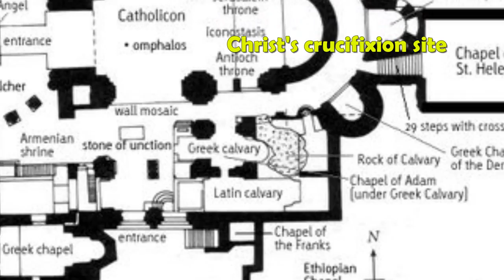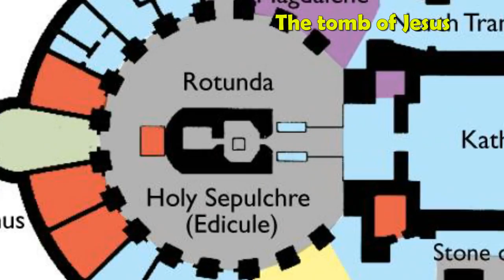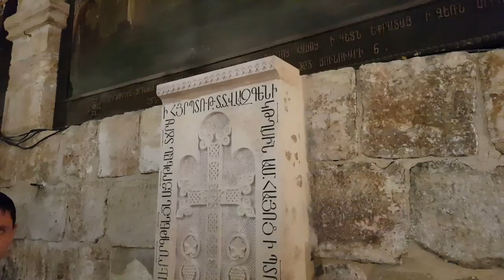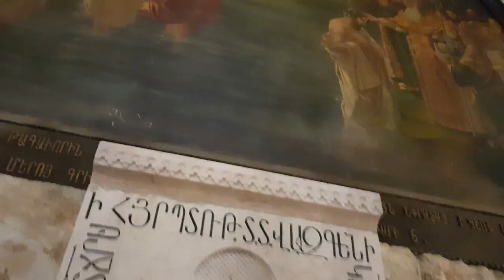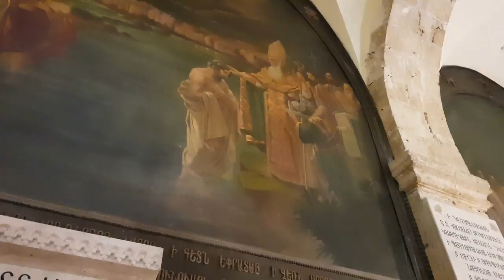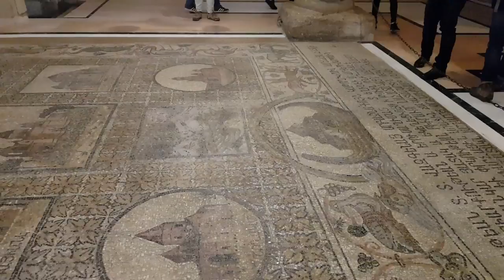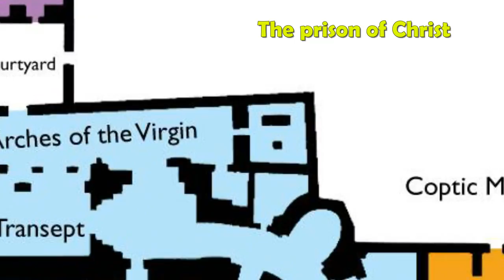Everything you wanted to know about the Church of the Holy Sepulchre, Jerusalem Israel